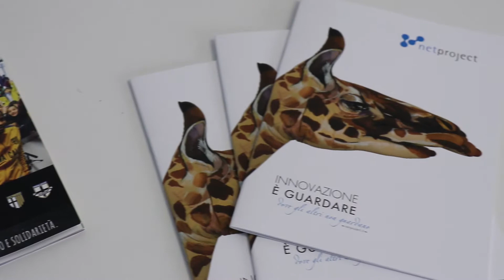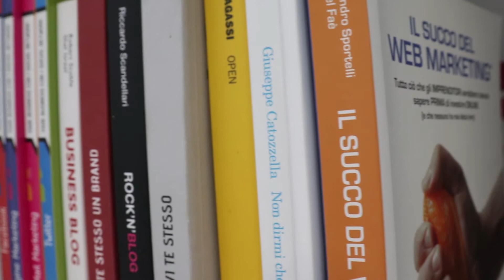Orientamente - A scuola di Futuro - Le professioni del settore Comunicazione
Come sono cambiate le professioni artigiane?
Ci sono ancora mestieri da maschi e mestieri da femmine?
Quali sono le competenze richieste in azienda?
Per rispondere a queste e a molte altre domande, presentiamo una serie di brevi video che ci conducono nel mondo delle piccole imprese del territorio, dove scopriamo come si sono evolute le figure professionali nei vari settori merceologici.
I video, realizzati da CNA Parma, fanno parte del Progetto “Orientamente- conoscere e conoscersi per orientarsi al futuro” (Rif. P.A. 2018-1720/RER), coordinato dal Comune di Parma. Il Progetto vuole aiutare i ragazzi, le ragazze, le famiglie e gli insegnanti a orientarsi nella scelta della scuola, dell'Università e del lavoro.